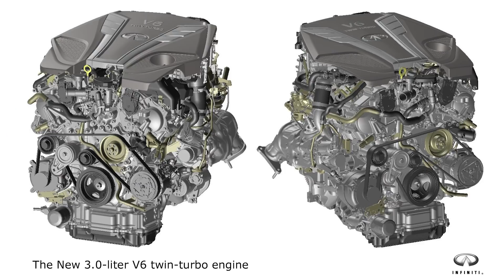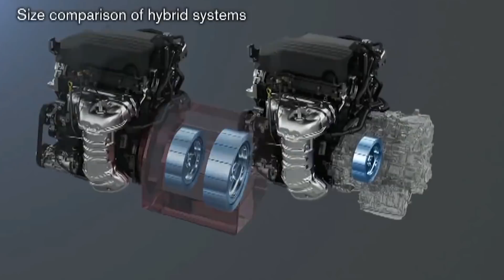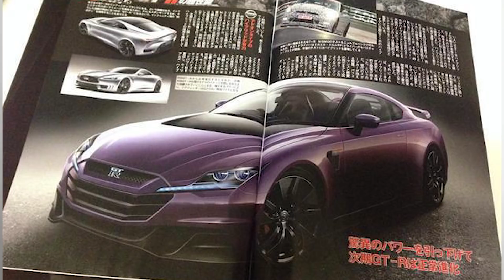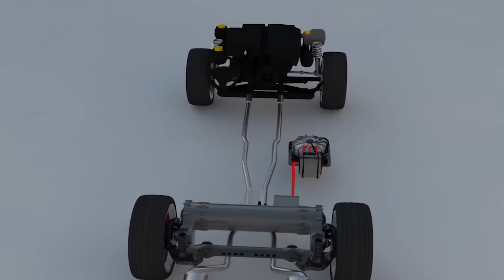2020 Nissan GTR R36 : EVERYTHING YOU NEED TO KNOW!!!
MY CAMERA GEAR WISHLIST:
Canon EOS 80D Digital SLR Camera Body
Canon EF-S 10-18mm f/4.5-5.6 IS STM Lens
Canon EF-S 24mm f/2.8 STM Lens
Samsung Gear 360 Camera
Samsung S7
Zhiyun Crane 3-Axis Handheld Gimbal
DJI Osmo Mobile Gimbal